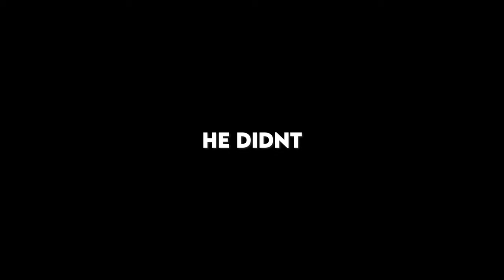[Minecraft] Pixelmon Revolution | 1st Tournament + Becoming the Revolution Champion!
If you enjoyed this video then make sure to share and if you wanna see more let me know by leaving a like!

Music
Intro: City of Dreams
Outro: Catmosphere - Candy-Coloured Sky: youtu.be/AZjYZ8Kjgs8

This video does not profit in any way from copyright materials found in the video. I do not claim to own these copyright materials. You can find the links to any copyrighted material used in my video above.